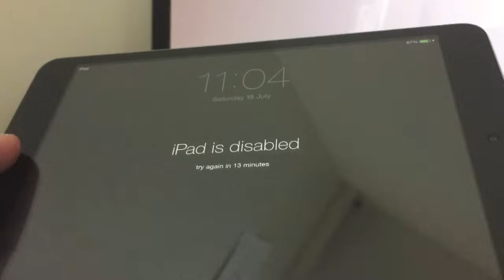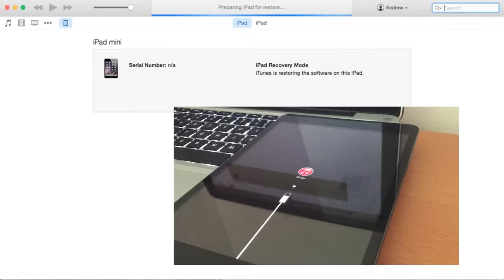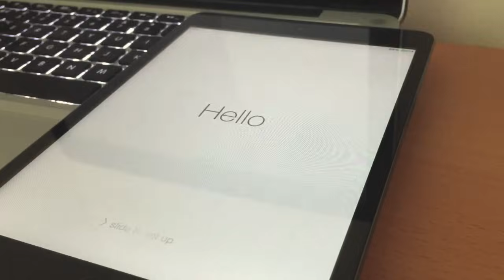Forgot Passcode - How To Reset iPad to Factory - Reset Password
FIX!! Here is a step by step guide on how to factory reset your iPad. This works on all iPads. iPad original, iPad mini, iPad air. This will clear the disabled messageOnce reset you can setup your iPad again. **If you were signed in with your Apple ID you will need the password to continue. If you don't know it you can reset it on the web**. Good luck
Please thumbs up if it helps :-) Thanks

iPad Keyboard Case

iPad Stand

iPad Slim Bluetooth Keyboard